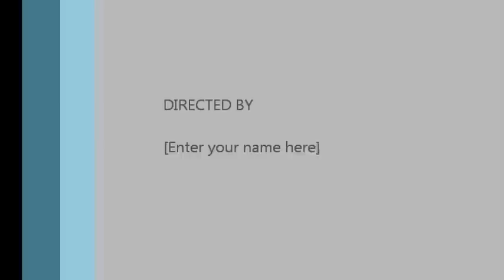Dire Straits - Money For Nothing (Guitar Cover)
Recorded using a backing track with guitars removed.  I recorded two separate guitar channels (left and right).  Note:  The video is from a track that didn't make the cut, so it may be off in some places, but it was played live and not unplugged.